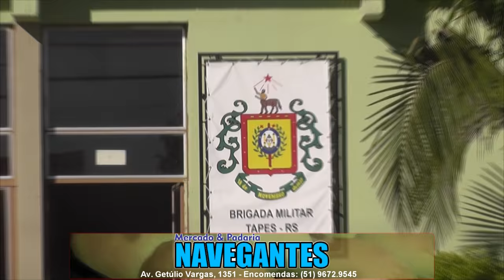MOTO É ROUBADA NO CENTRO DE TAPES.